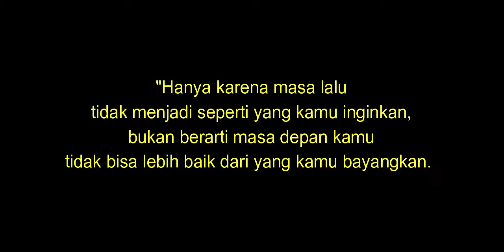LAPAS GORONTALO APRESIASI NAPI BERPRESTASI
Banyak dari pengguna internet yang malas membaca berita atau informasi seorang tokoh, dikarenakan kesibukan mereka, dan saat ini para pengguna internet lebih memilih mendapatkan informasi dengan sajian dalam bentuk visual audio video.

Hal inilah yang mendorong saya untuk mencoba menyajikan informasi informasi tentang tokoh tokoh sejarah, selebriti, dan hal lainya dalam bentuk visual audio video